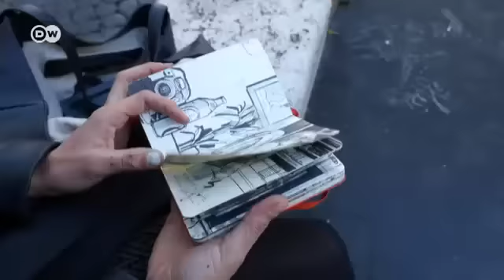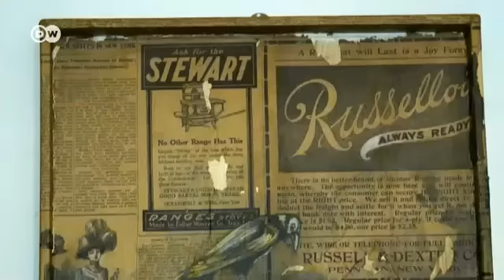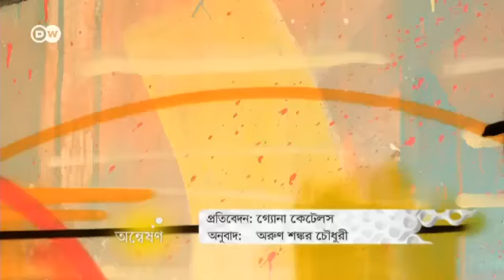অ্যালিস পাস্কিনির স্ট্রিট আর্ট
৩৫ বছরের অ্যালিস পাস্কিনি ইটালির মেয়ে ও রোমের চিত্রশিল্পী৷ স্ট্রিট আর্ট বা রাস্তার চিত্রকলায় এক নতুন মাত্রা যোগ করেছেন অ্যালিস – পরতে পরতে ছবি এঁকে ও সেই ছবি রাস্তাতেই প্রদর্শন করে৷